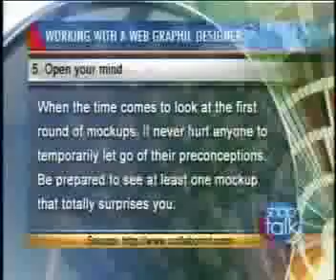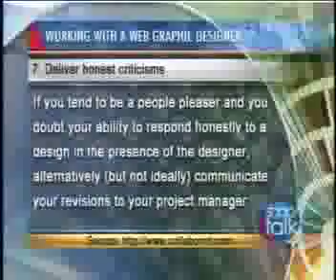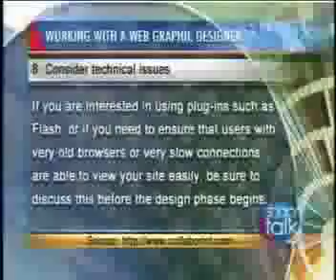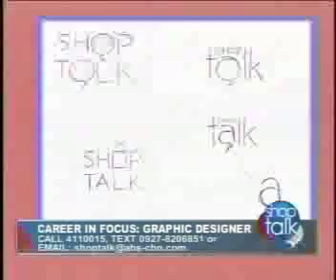Shop Talk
Interview on Graphic Design on ANC which aired  on Thurday July 26 2007